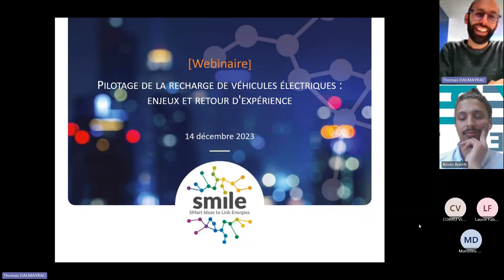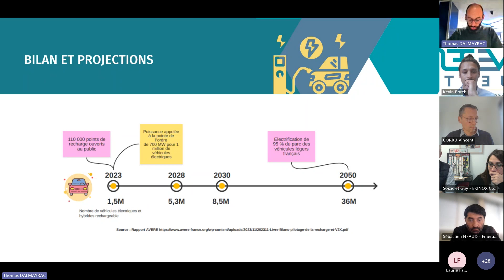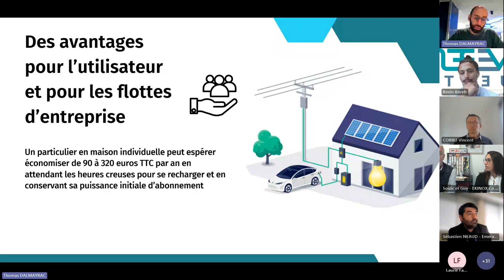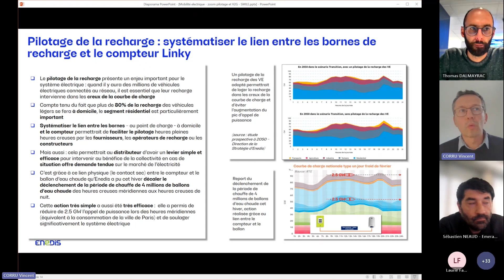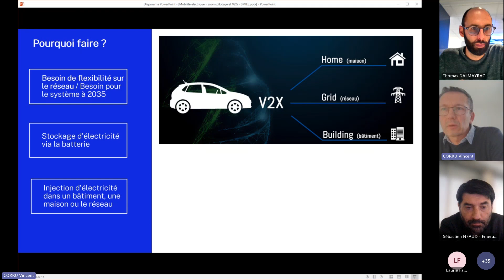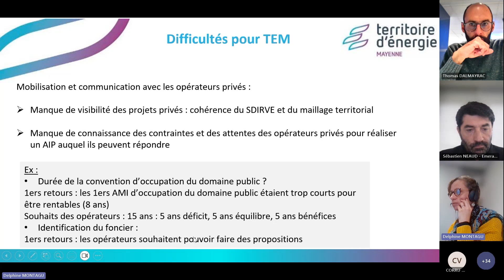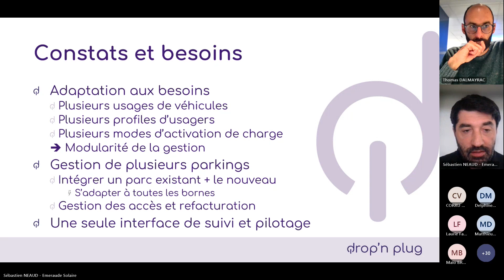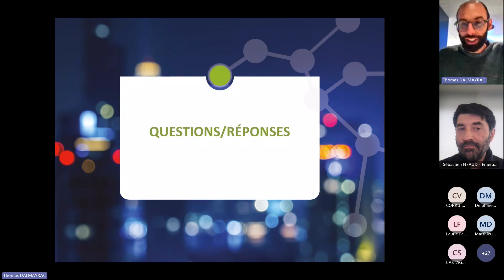[Webinaire] Pilotage de la recharge de véhicules électriques : enjeux et retour d'expérience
Pourquoi le pilotage de la recharge est un incontournable ? Quels sont les enjeux de coordination entre acteurs publics/privés et à l'échelle d'un territoire ? Quels services aux réseaux peut apporter la mobilité électrique ? ...

INTERVENANTS

    - Pourquoi le pilotage de la recharge est un incontournable ? Une mobilité électrique qui sera dominante et un placement de la recharge à optimiser.
    Thomas DALMAYRAC - Chargé de mission smartgrids – SMILE
    Kevin BORHE - Chargé de mission – AVERE

    - Le smartcharging vu par le gestionnaire du réseau de distribution d'électricité.
    Vincent CORRU - Responsable mobilité électrique - Enedis

    - La recharge comme enjeu de coordination entre acteurs publics/privés, et à l'échelle du territoire (SDIRVE)
    Delphine MONTAGU - Chargée de mission mobilité - TE53

    - Drop'n Connect, interface de gestion et de pilotage de parcs IRVE.
    Sébastien NEAUD - Directeur Général - Drop'n Plug